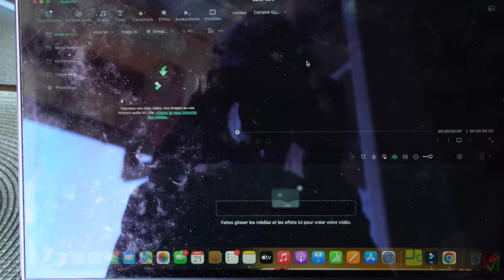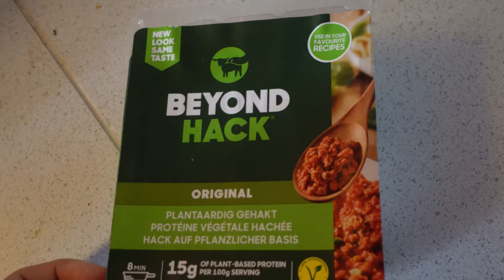VLOG - UNE JOURNÉE DANS MA VIE D'ATHLÈTE EN STAGE À FONT ROMEU 🥳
Lien de mon partenaire Top4running avec lequel vous aurez une réduction en mettant le code "Muss" 😉:

Dans ce vlog, je vous emmène avec moi pendant une journée complète pendant mon stage d'entraînement en altitude à Font-Romeu, où je vous montre comment je m'entraine, comment je récupère et comment je mange tout au long de ma journée.

Vous verrez tous les défis auxquels je suis confronté en tant qu'athlète pendant cette période d'entraînement pour préparer un 10km, semi-marathon, mais aussi comment je trouve la motivation pour continuer à m'entrainer afin d’atteindre mes objectifs.

J'espère que la vidéo vous plaira et j'attends avec impatience vos retours dessus les amis.

N'oubliez pas de lâcher une petit commentaire si vous aimez la vidéo et que vous voulez une vidéo dans le même genre ou pour les compétition a venir ;).